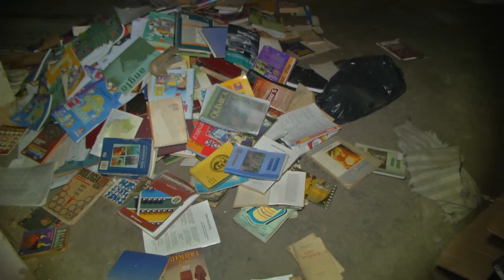Parnaíba: Biblioteca é invadida pela sétima vez e criminosos furtam geladeira